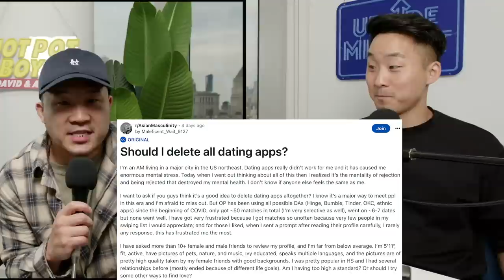Should Asian Men Get Off Dating Apps?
Follow us for more personal content!
▸ Joint
CAMERA //
EDITOR //